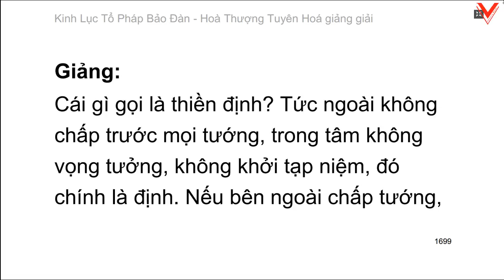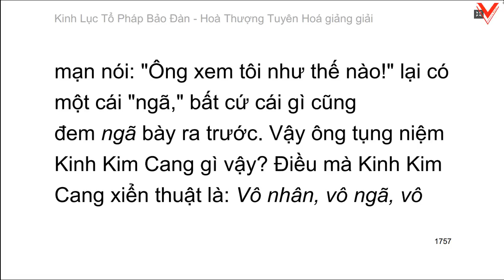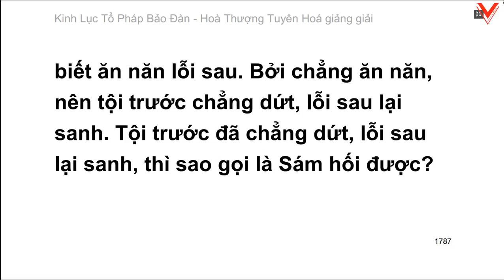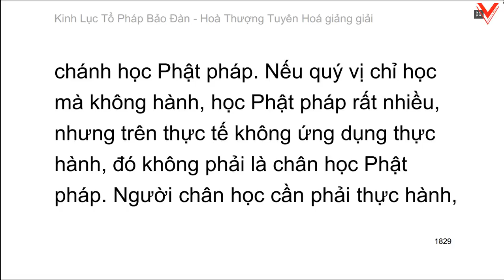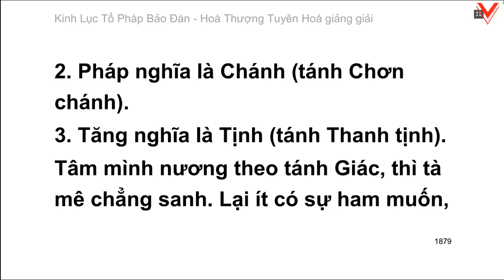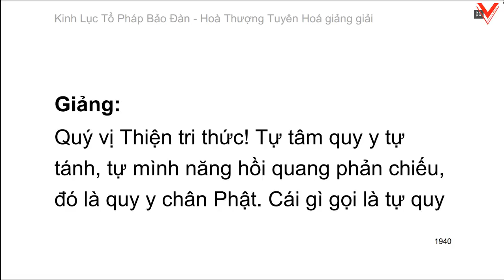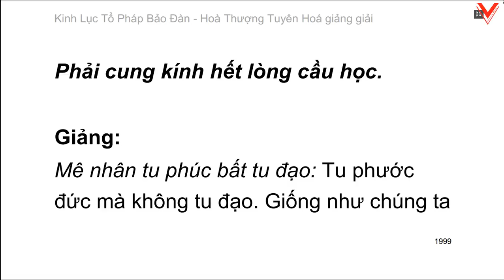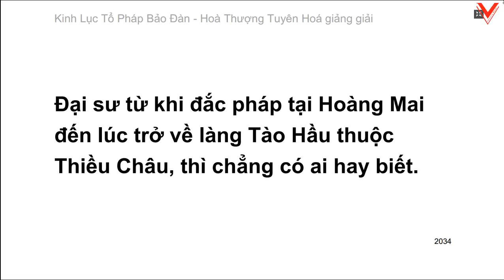Lục Tổ Pháp Bảo Đàn Kinh - 六祖法寶壇經 (tiếp theo) - HT. Tuyên Hoá giảng giải